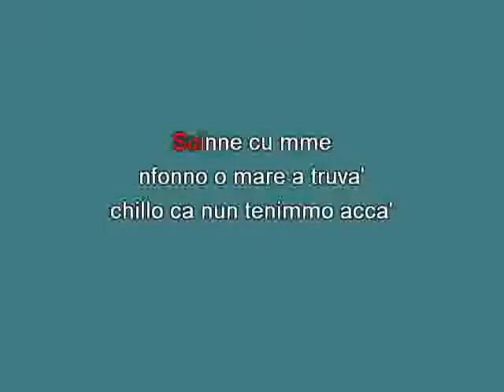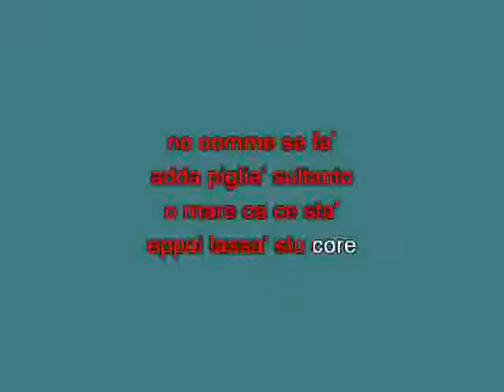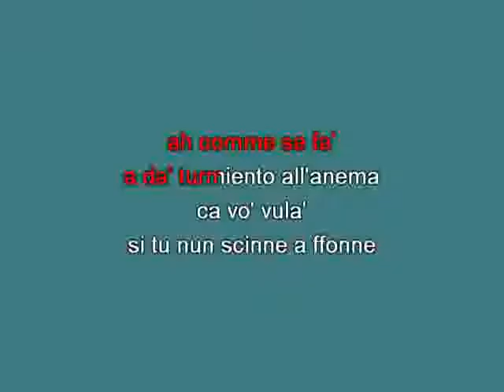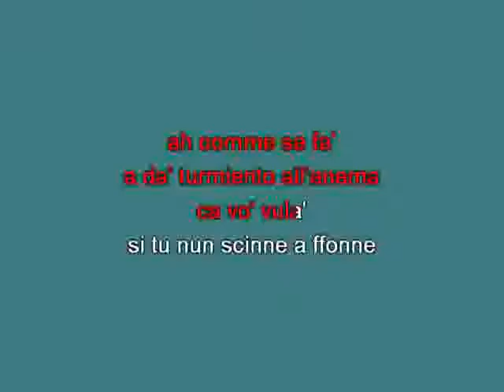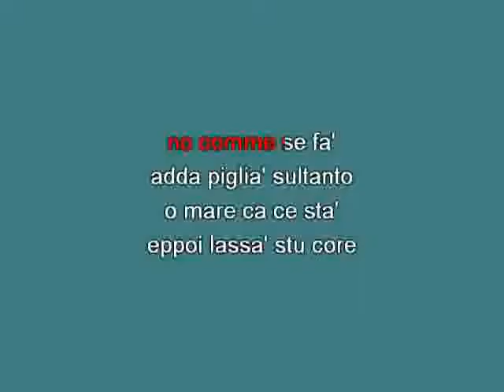Roberto Murolo & Mia Martini Cu mme [karaoke] [karaoke]